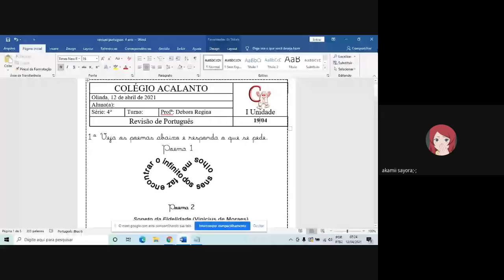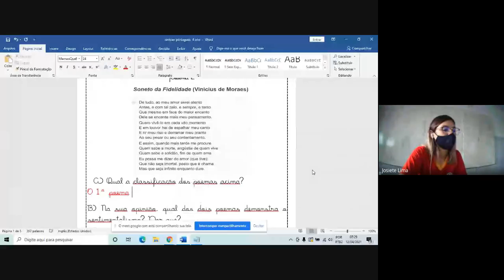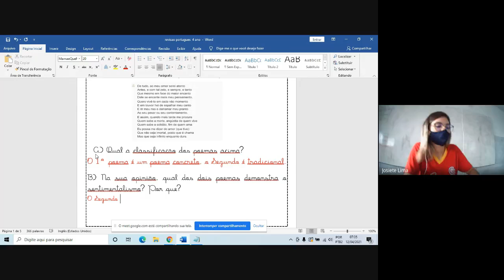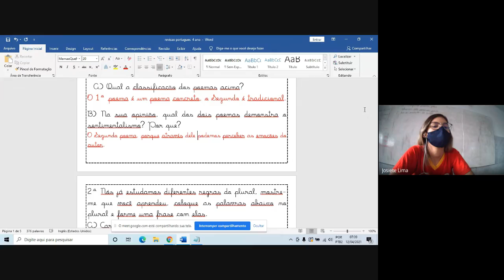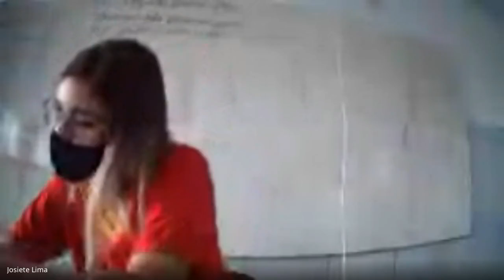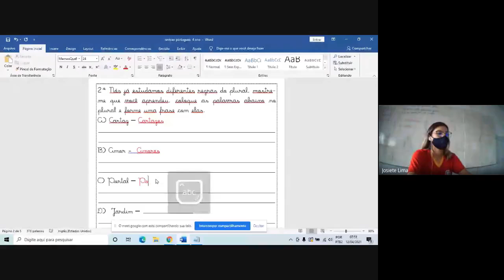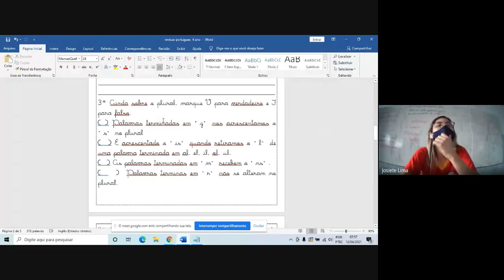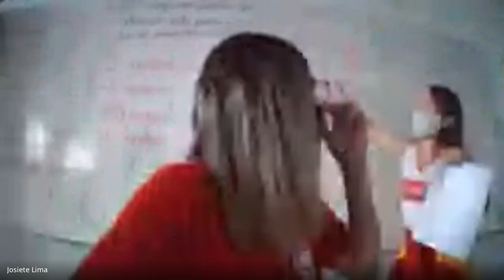4° ano - 12/04 - Português - Parte 1